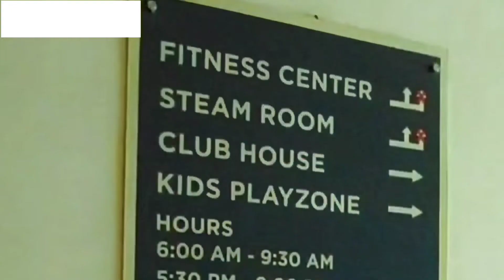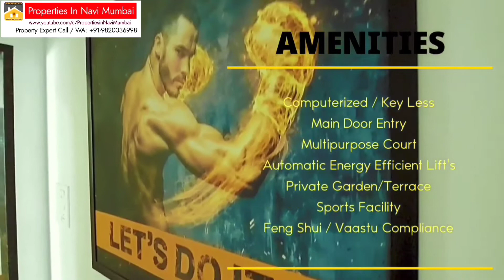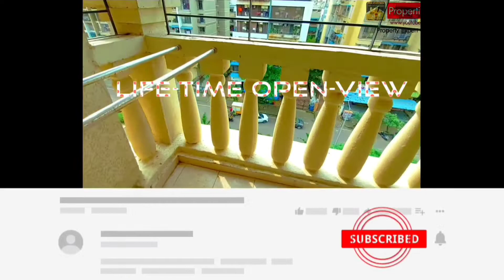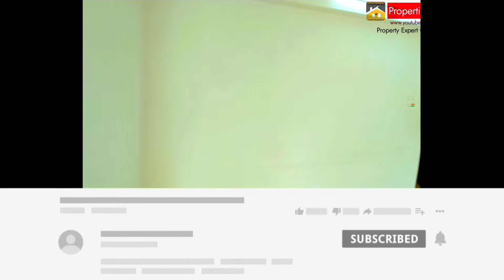3BHK Premium Property Kaamdhenu Project | 2 Stilt Parking | Amenities Loaded | RTM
Our Property Expert | Legal Advisor Call | 📲 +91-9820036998

Our Quote : 1.22 Cr

Main USP : 2 Stilt Car Parking 🚙 🚙

Project Details :

7 Storey Premium Project

3BHK - 1470 Sqft

Carpet - 1050 Sqft

5th/7th Floor

Loaded With amenities

Sec- 2 Ulwe

Ready Possession/ OC received/ Clear Title.

Conveyance Deed Done 👍

Kamdhenu Builders Project

Amenities :

Clubhouse
Indoor Games like Chess, Pool Table & Many more...

Air-Conditioned Gymnasium with Jacuzzi

Solar Water Heater for All Bathrooms 24/7

Multipurpose Court

Computerized / Key Less Main Door Entry

Access Control to Main Lobby

Intercom

Private Garden/Terrace

Feng Shui / Vaastu Compliance

Automatic Energy Efficient Lift's

Multipurpose Room

Sports Facility

Stack Parking System

Stilt Car Parking

Staff Quarter

Project Specification

Flooring Master bedroom : Vitrified tiles. Other bedroom : Vitrified tiles. Living/Dining : Vitrified tiles. Kitchen : Vitrified tiles. Toilets : Vitrified tiles. Balcony : Vitrified tiles. Walls Interior : Acrylic paint. Exterior : Acrylic paint. Kitchen : Dado tiles up to beam level. Toilets : Glazed tiles Dado up to beam level. Fittings Electrical : Copper wiring with modular switches, telephone and TV point in living and master bedroom. Toilets : Good quality sanitary. Kitchen : Black granite platform, S.S sink. Main door Decorative laminate and internal wooden. Windows Powder coated aluminum sliding

Presenting, Kaamdhenu Sai Pushpam - an address that is an oasis of calm, peace and magnificence in the hustle-bustle of the city, NaviMumbai. Your home will now serve as a perfect getaway after a tiring day at work, as Kaamdhenu Sai Pushpam ambiance will make you forget that you are in the heart of the city, Ulwe. Kaamdhenu Sai Pushpam comprises of 2 BHK and 3 BHK Apartments in NaviMumbai. Kaamdhenu Sai Pushpam brings a lifestyle that befits Royalty with the batch of magnificent Apartments at Ulwe. These Residential Apartments in NaviMumbai offers limited edition luxury boutique houses that amazingly escapes the noise of the city center. Kaamdhenu Sai Pushpam is built by a renowned name in construction business, kaamdhenu Builders at Ulwe, NaviMumbai. The floor plan of Kaamdhenu Sai Pushpam presents the most exciting and dynamic floor plans designed for a lavish lifestyle with 7 floors. The master plan of Kaamdhenu Sai Pushpam offers people a strong connection to their surroundings, promoting a sense of community whilst balancing this with a distinct private address for individual homeowners. Amenities: Out of the many world class facilities, the major amenities in Kaamdhenu Sai Pushpam includes Landscaped Garden, Gymnasium, Play Area, Intercom, Club House and Security. Location Advantage: There are number of benefits of living in Apartments with a good locality. The location of Kaamdhenu Sai Pushpam makes sure that the home-seekers are choosing the right Apartments for themselves. It is one of the most prestigious address of NaviMumbai with many facilities and utilities nearby Ulwe. Address: The complete address of Kaamdhenu Sai Pushpam is Sector-2, Ulwe, Navi Mumbai-410206, Maharashtra